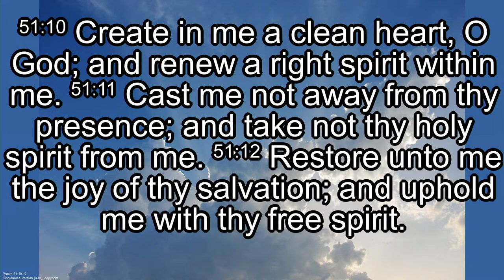BICFI- Special Guest Evangelist Brother Gene Summers- Sunday Service- 3/10/24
Pastor J.V. Grohman
Believers in Christ Fellowship. Smithville, Texas.
Live stream recorded on 3/10/24

BICFI, BIC
Believers In Christ Fellowship is a full gospel church.
Believers in Christ Fellowship maintains a CCS PERFORMmusic and WORSHIPcast license #9352. ASCAP, BMI, and SESAC.